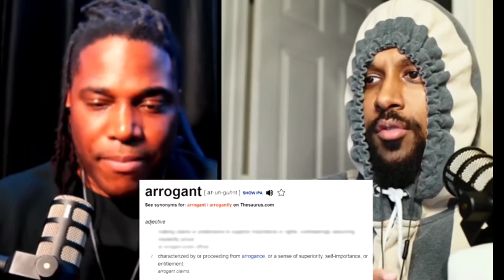HOW TO PROPERLY WATCH ALPHA MALE VIDEOS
this video was not meant to disrespect alpha men but to help the viewers separate reality from entertainment